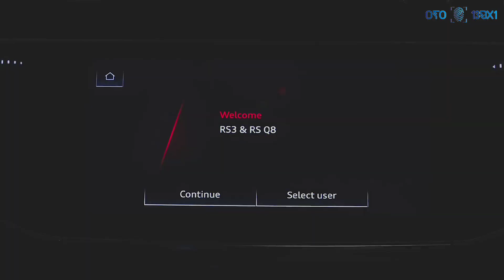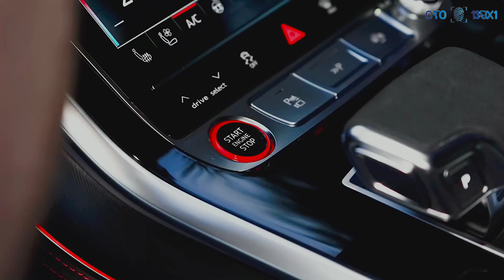New 2025 Audi RS Q8 Review Interior and Exterior in Details || OTO BX1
2025 Audi RS Q8 Overview

The 2025 Audi RS Q8 is a high-performance SUV that starts at $137,495. It features a twin-turbo V-8 engine producing 631 horsepower, paired with an eight-speed automatic transmission and standard all-wheel drive.

Key Features:

Performance: 0-60 mph in 3.0 seconds, top speed of 155-190 mph

Interior: Five-seat cabin with premium materials, digital displays, and connectivity features

Safety: Adaptive cruise control, lane-keeping assist, and other driver-assistance systems

Warranty:  Average standard warranty, with longer warranties and maintenance coverage offered by some competitors

Comparison to Similar Vehicles:

* 2025 Audi SQ7: Starting at $92,095
* 2025 Audi SQ8: Starting at $98,895
* 2025 BMW X5 M: Starting at $128,375
* 2025 Porsche Cayenne Coupe Turbo GT: Starting at $163,495

Would you like more information on the 2025 Audi RS Q8 or its competitors?